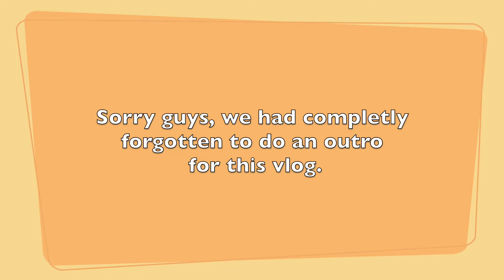DISNEY'S ANIMAL KINGDOM VLOG 2022 | FLAME TREE BARBECUE FOOD REVIEW | KILIMANJARO SAFARI BACK ROW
Come along as we have a wild time at Disney's Animal Kingdom where we ride all the attractions and watch some of the shows including flight of passage, expedition everest and festival of the lion king. We also stop by at flame tree barbecue for some lunch and Zuri sweet shop for some snacks.

Facebook: Chronicles of Chard Travel Videos

Lewis & Bethany x